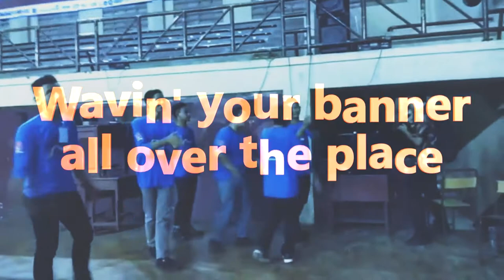WE WILL ROCK YOU